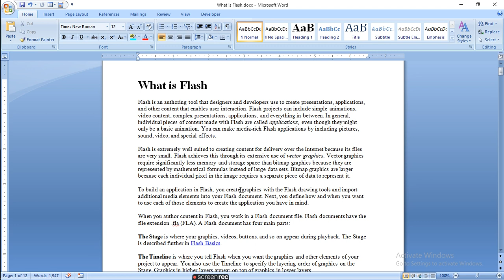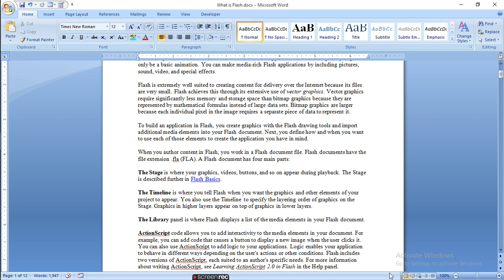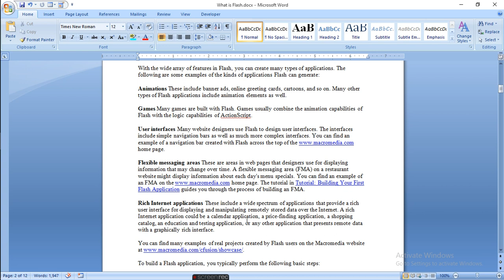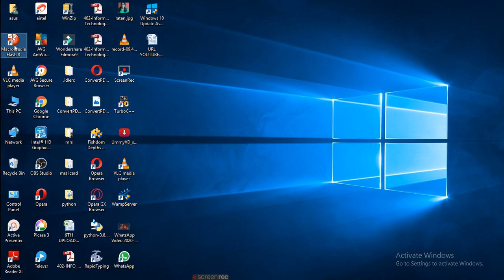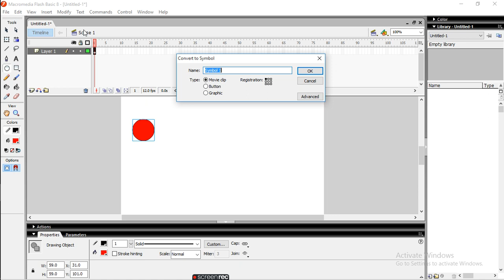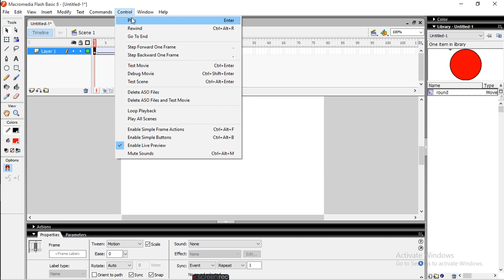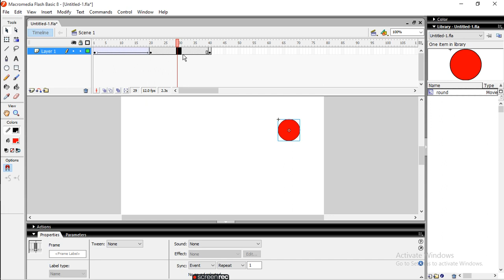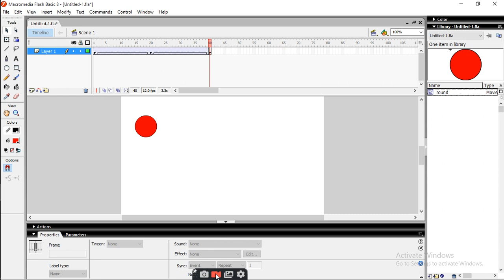Introduction of Macromedia Flash 8 (part1) | ratan agarwal it informer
Welcome to Macromedia Flash 8 (part1)
 Learn how to make Internet Applications
 Animation
Games
User Interface
Flaxible Messaging Area
Use of Action script
Create and import media elements
such as images, video, sound, text
Arrange the media elements on the Stage and in the Timeline
Apply special effects to media elements
Write ActionScript code to control how the media elements behave
how the elements respond to user interactions
Test your application
planned and find any bugs
Test your application
Publish your FLA file as a SWF file that can be displayed in a web page and played back with Flash Player.